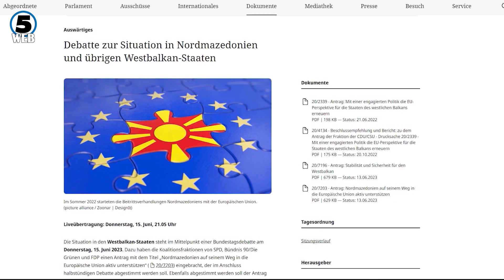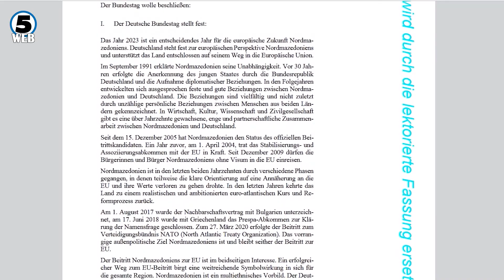Ќе има ли излез од ќорсокакот за уставните измени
И по две недели од одржувањето на лидерската средба директна комуникација на било кое ниво помеѓу ВМРО ДПМНЕ и СДСМ околу уставните измени засега нема, тврди првиот опозиционер Христијан Мицкоски.